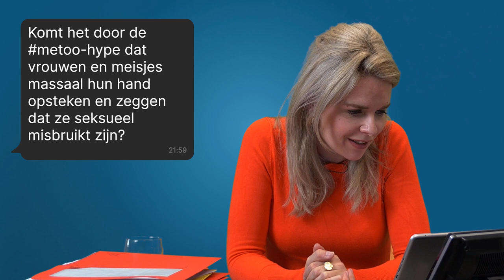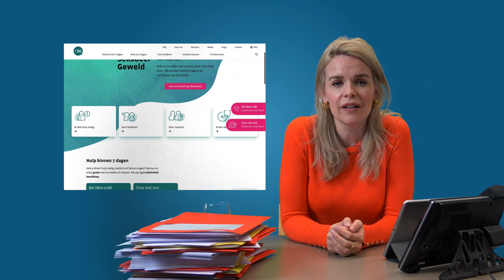D66 – Hanneke wil één heldere weg naar hulp voor slachtoffers.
MeToo was al langer een veelbesproken onderwerp. Maar na misstanden bij The Voice en Ajax lijkt het dichterbij te zijn gekomen. Want ook in ons land gebeuren zulke vreselijke dingen.

In Dbunked vertelt D66-Kamerlid Hanneke van der Werf je meer over seksueel geweld. Moeten vrouwen niet ‘gewoon wat weerbaarder worden’? 🙄 En stel dat zoiets je overkomt, waar moet je dan terecht?

Hanneke wil één heldere weg naar hulp voor slachtoffers. Zie het als een Eerste Hulp bij seksueel geweld. Waarom dat zo belangrijk is, zie je hier.

0:30 Moeten vrouwen niet wat weerbaarder worden?
0:57 Sexsueel geweld komt niet zoveel voor? Ik ken niemand niet het heeft meegemaakt
1:40 Komt het door de metoo-hype dat vrouwen en meisjes massaal hun hand opsteken en zeggen dat ze seksueel misbruikt zijn?
2:13 Maar er zijn toch veel plekken waar je terecht kunt als slachtoffer van seksueel geweld?
2:35 Waar kunnen slachtoffers terecht?